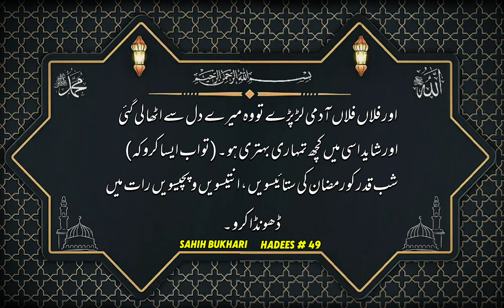Islam Ki Bunyad Ka Bayan || Hadees Sahih Bukhari || Hadees No 47 , 48 , 49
Assalam u Alaikom

Wellcome To My Youtube Channel Iftikhar Writes.

This Channel Made For Islamic Videos || Islamic hadees || Whatsapp Status || islamic Status Videos || Whatsapp Status Video || Shorts Videos || Short Video .

Thank U❤️❤️